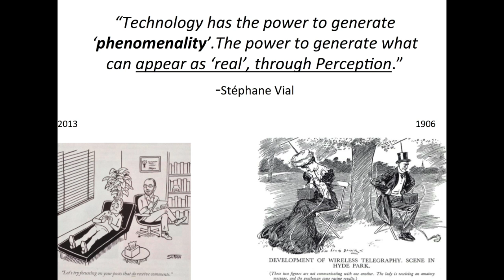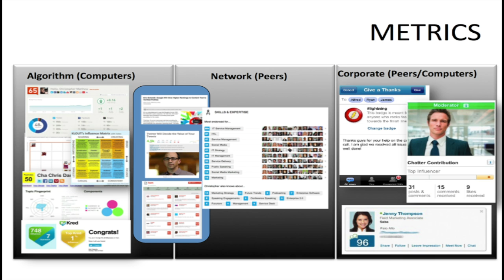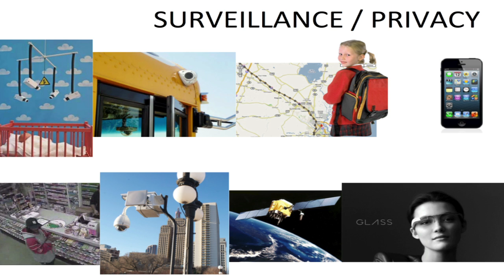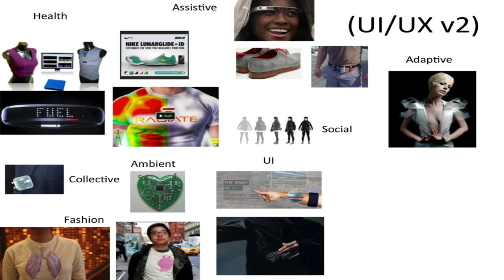Chris Dancy Keynote -Existence as a Platform - Quantified Self meets the Internet of Things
The devices, apps, sensors, and services we use everyday allow our data exhaust to be manipulated into a reality. I believe we have the ability to remake reality, i believe this because I live not an augmented data driven life, but an assisted data driven existence.

Sousveillance of personal data and the analytics of that data have created platform for which devices, messaging, and environments now are optimized for our daily life.

This presentation is the result of two years of research and methods on my personal data, and the future of analytics and a new development platform based in reality. In addition, I will release a short form video and a video tutorial on using tools to collect your data. Thanks for all the kind support. Here's a fun peek at the concepts.

I believe we have the ability to remake reality, i believe this because I live not an augmented data driven life, but an assisted data driven existence.

From the June 19, 2013, I will release a video and a session at the SDI conference (SDI13) in Birmingham.